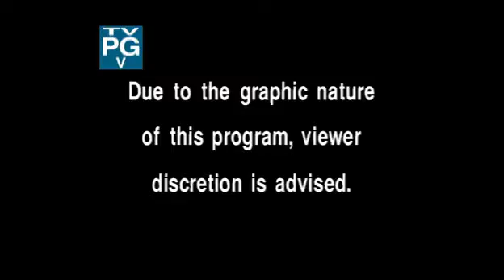December 23, 2022